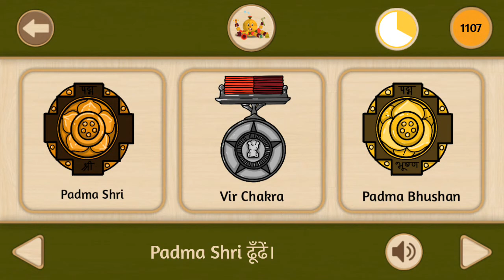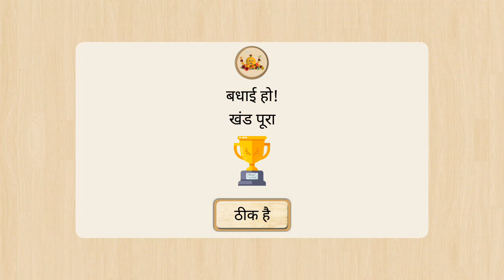National Awards of India - why are national awards given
National Awards of India